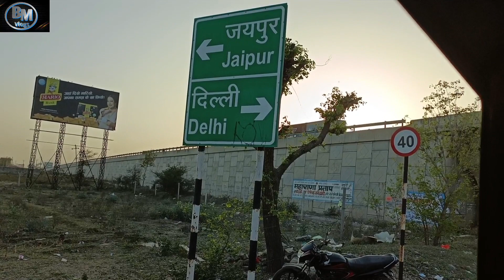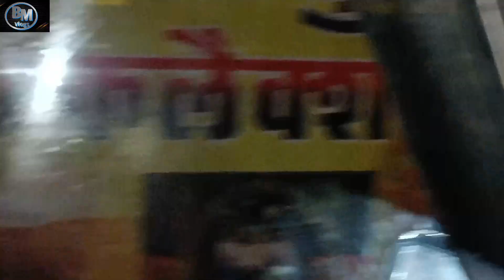श्याम बाबा के दर्शन करने गए🙏🙏Mousam Meena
Shyam Baba Ke Darshan Karne Gaye🙏🙏

 Shyam Baba Ke Darshan

Shyam Baba Ke Darshan Kare Jayenge

Shyam Baba  Ke Darshan Karao

Shyam Baba Ke Darshan Aaj Ke

Shyam Baba Ke Darshan Today

Shyam Baba Ka Mela